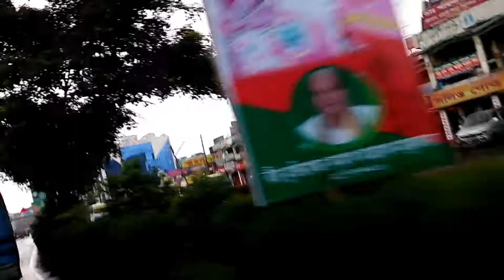বাইকে কি রিস্ক নিয়ে ভিডিও।মাতৃভুমি যু্ক্তিবাদী